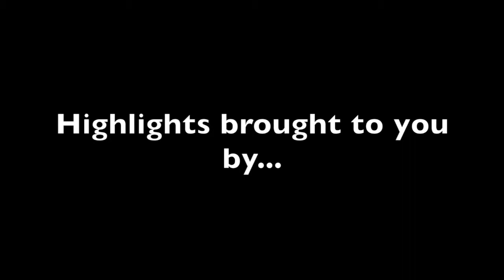Dell Rapids St Mary Cardinal Boys Basketball - 3/3/14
Highlights from the opening round of the boys District 7B tournament between the Colman/Egan Hawks and the Dell Rapids St Mary Cardinals